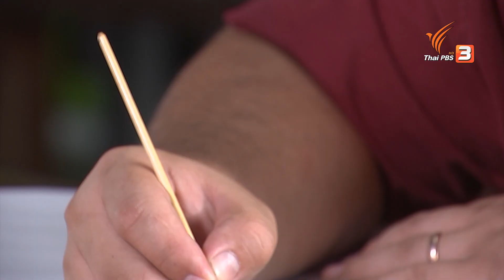"ช่างเขียนจิตรกรรมบนตาลปัตร" สืบสานงานศิลป์ลายเขียนไทย | ช่างสืบสาน | วันใหม่วาไรตี้ | 5 มิ.ย. 66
ช่างสืบสาน : "ช่างเขียนจิตรกรรมบนตาลปัตร" สืบสานงานศิลป์ลายเขียนไทย
"ช่างเขียนจิตรกรรมบนตาลปัตร" งานศิลปะที่แสดงออกด้วยการขีดเขียน การวาดและระบายสี ซึ่งเป็นอัตลักษณ์แสดงถึงความเป็นไทยอันประณีต โดย "คุณนพพล นุชิตประสิทธิชัย" ช่างเขียนจิตรกรรมรุ่นใหม่ได้เข้ามาสืบสานต่อยอดงานช่างเขียนแขนงนี้ไว้ด้วยใจรักและความศรัทธา จนวันหนึ่งตัวเองได้ยืนอยู่ในฐานะครูผู้สอนงานศิลป์ของไทย ก็ไม่ลืมที่จะนำองค์ความรู้การเขียนจิตรกรรมบนตาลปัตรนี้มาสืบทอด สานต่อให้กับนักเรียนได้อนุรักษ์งานจิตรกรรมแขนงนี้ต่อไปอีกยาวนาน